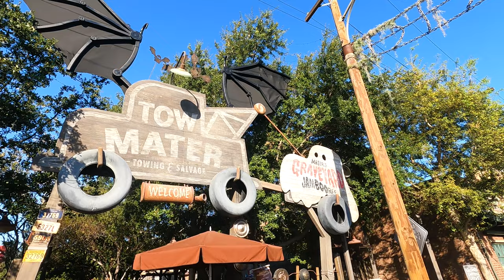Family Night at Disneyland!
If you try to hang on to your life, you will lose it. But it you give up your life for my sake and for the sake of the Good News, you will save it
Mark 8:35